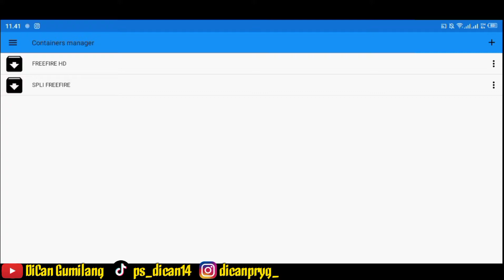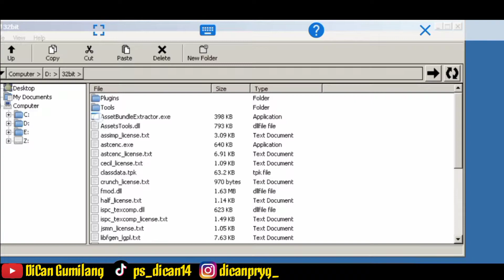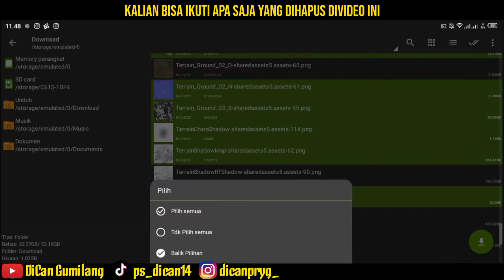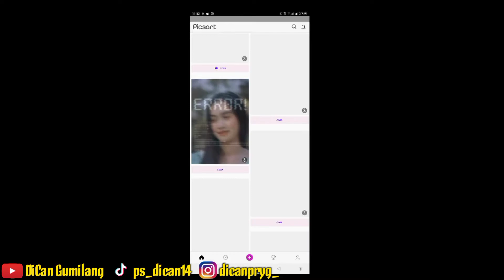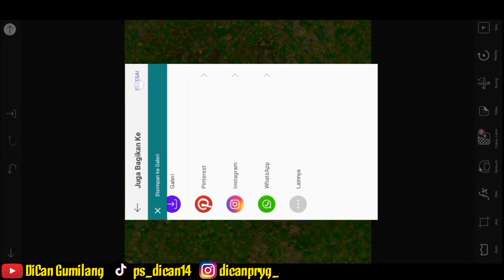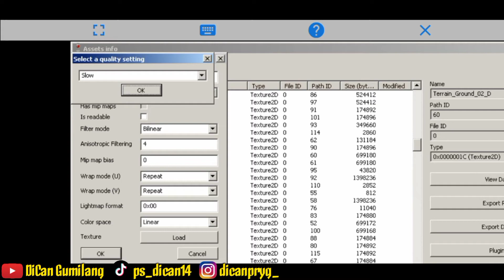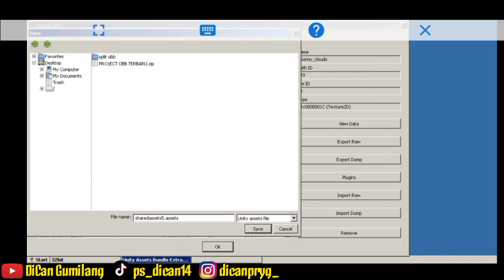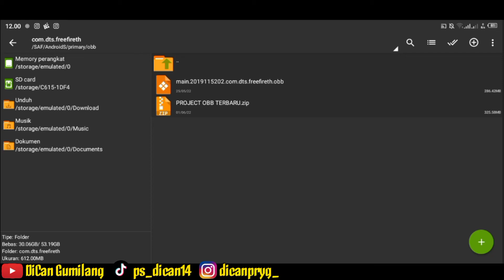TAHAP 3 || CARA MENGUBAH & MEMBUAT HD TEXTURE GAME FREEFIRE || CUMA MODAL HP TANPA PC GAMPANG BET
🎧USE HEADSHET BETTER QUALITY🎧

☑THE ORIGIN OF THE MUSIC FROM THE VIDEO ABOVE☑
☑ALSO SUPPORT OTHER DEAR SOCIAL MEDIA☑

☑DOWNLOAD FILE VIA LINK HERE!!!

☑WATCH OTHER INTERESTING VIDEOS HERE☑

☑TOOL FIX LAG FREEFIRE☑
»Z Archiver
(INDONESIAN)
•Dilarang keras reupload tanpa izin dari sang pencipta, jika kalin reupload tidak izin terlebih dahulu maka saya tidak segan-segan meng take-down video yang anda buat, pahami itu teman

(ENGLISH)
•It is strictly forbidden to reupload without permission from the creator, if you don't have permission to reupload first then I don't hesitate to take down the video you made, understand that, friend!!!